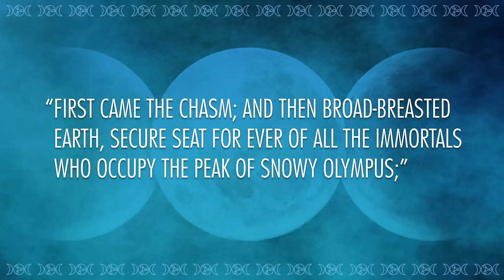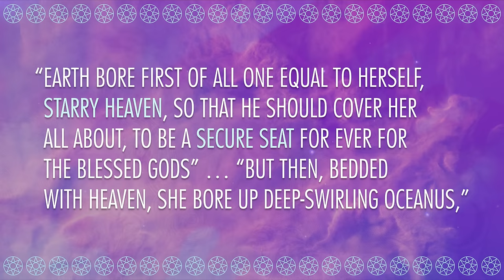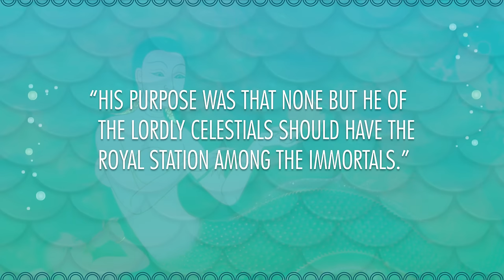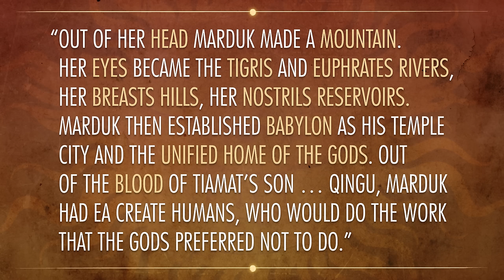Earth Mothers and Rebellious Sons - Creation Part 3: Crash Course World Mythology #4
So, we’re still talking about sex this week, but we’re talking about Earth Mothers and their children. We'll start with Gaia, and her son Kronos, who had a classic childhood rebellion, and castrated his father. We'll also get into Kronos’s son Zeus, who would go on to dethrone his father. We’ll talk about Norse mythology, too, and look at the family that created the world, and worked together to make people.

Sources:
Gaia: A New Look at Life on Earth by James E. Lovelock

Fee and Leeming. “Gods, Heroes, and Kings: the Battle for Mythic Britain.” Quoted in Leeming, The World of Myth. Oxford U. Press 2014 pp. 32-33.

Crash Course is made with the tools in Adobe Creative Cloud.

We have an awesome new Thoth Bag!